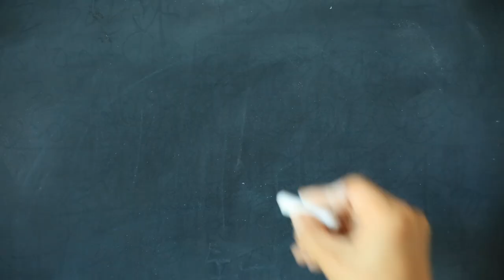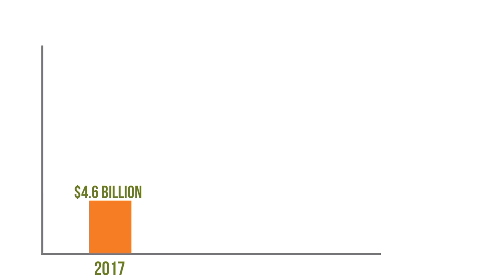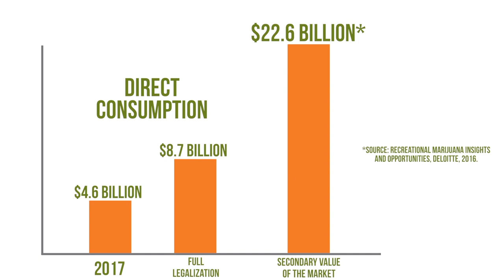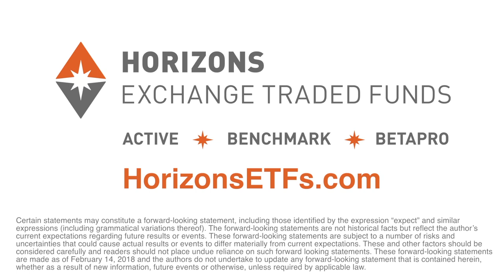Why Invest in Marijuana?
Are you new to weed investing? Learn more about our growing family of marijuana ETFs in this video.